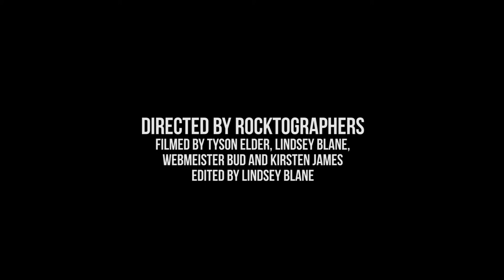Rocktographers Sessions: Rykka - Bad Boy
Rykka - Bad Boy
Recorded Live: 12/11/2016 - Lucky Bar - Victoria, BC